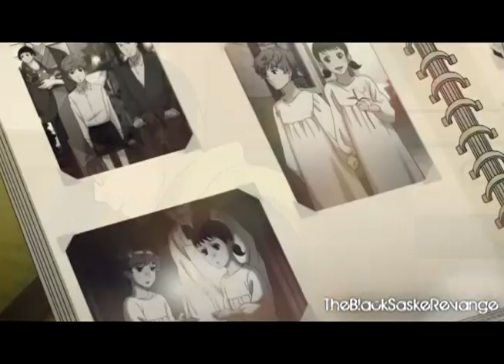-Sakamichi no Apollon- Friends to The End...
Anime: Sakamichi no Apollon
Song: Nickelback Lullaby